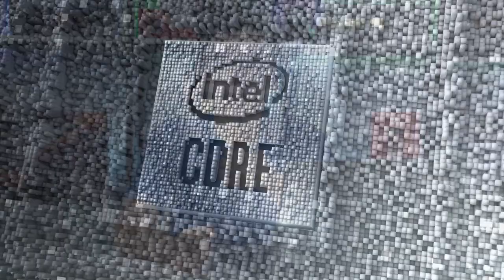ThinkBook 15 - Thiết kế đẹp - Thương hiệu tốt | An Phat PC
$ Giá của em nó: 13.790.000 đ
Tặng bộ quà bao gồm :
✔️Tặng kèm Balo chính hãng cao cấp/ số lượng có hạn
✔️ Chuột không dây Eblue EMS816 hoặc Konig KM919
Lenovo ThinkBook 15 là sản phẩm các bạn nên cân nhắc chọn mua trong tầm giá hơn 13 triệu. Một mẫu laptop tới từ một thương hiệu lớn. Cấu hình ổn và bảo mật cao.